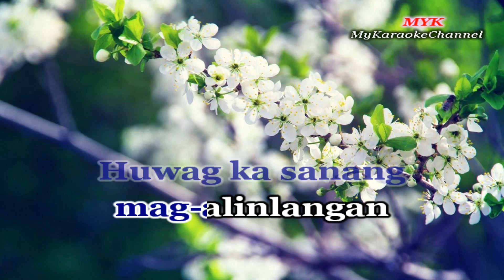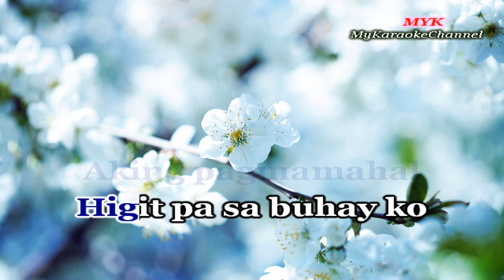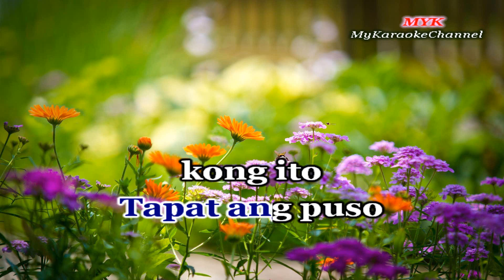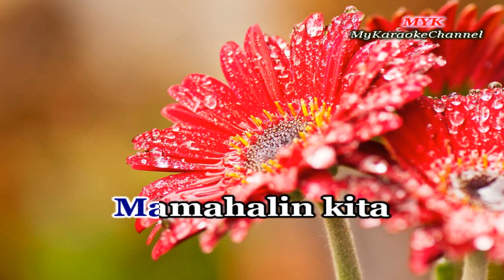MAMAHALIN KITA - Karaoke version in the style of REY ALBERT